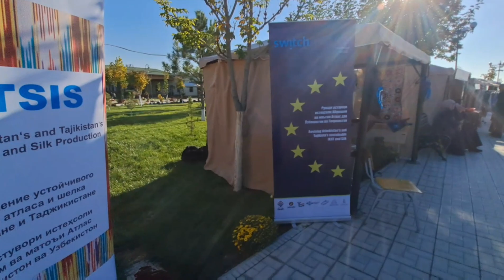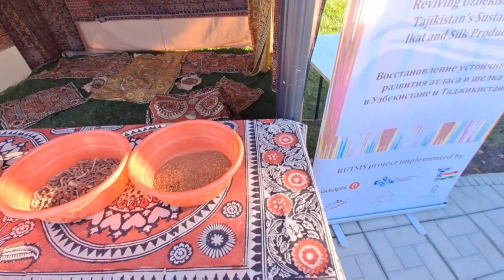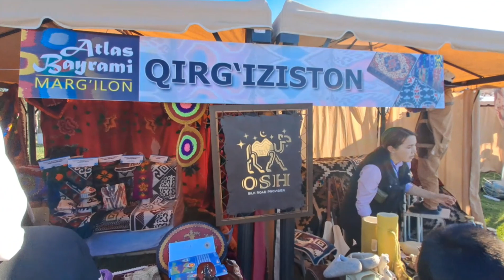Marg‘ilon atlas festivali